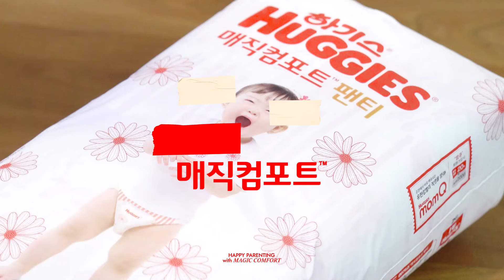[매직컴포트] 한지혜 브랜디드 영상.ver2